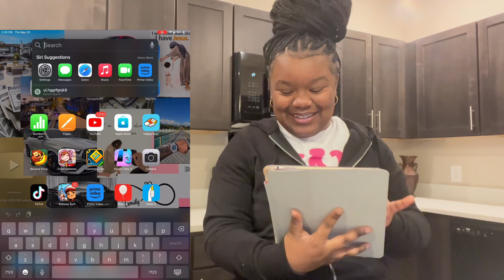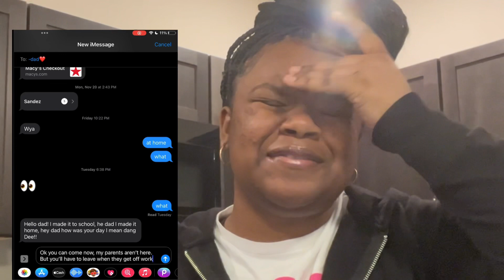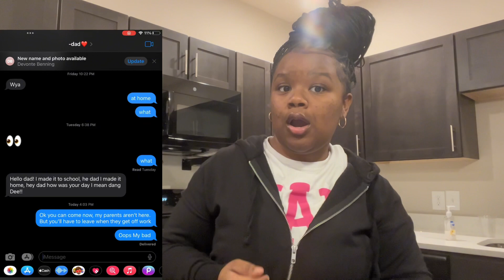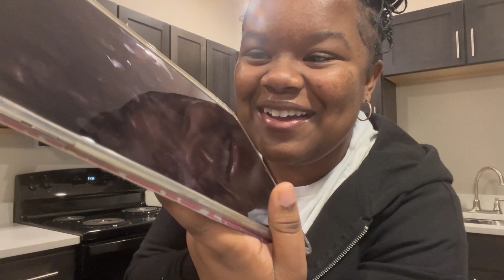INVITING A BOY OVER PRANK ON MY DAD!!😂 (YOU HAVE TO WATCH TILL THE END SUPER FUNNY)